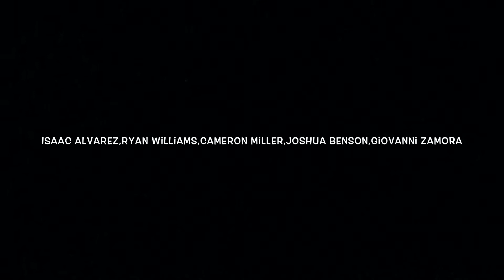School Project 2015